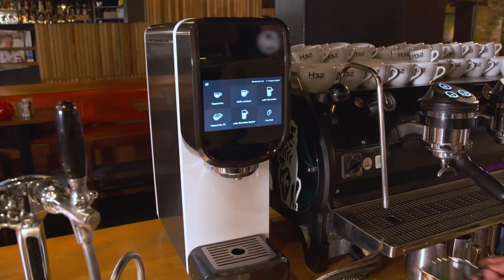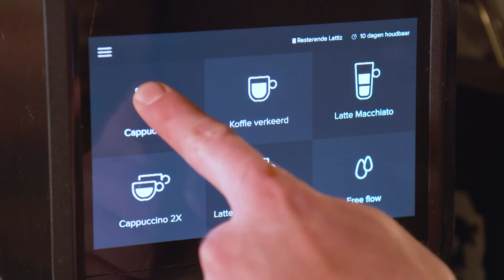Lattiz - de Barometer, RTL-Z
Tijdens deze aflevering van de Barometer wordt het Lattiz concept uitgelegd en zal een van onze klaten de voordelen bespreken van het werken met Lattiz.